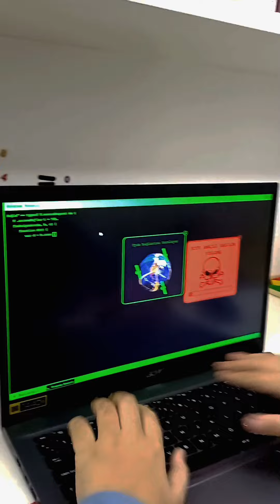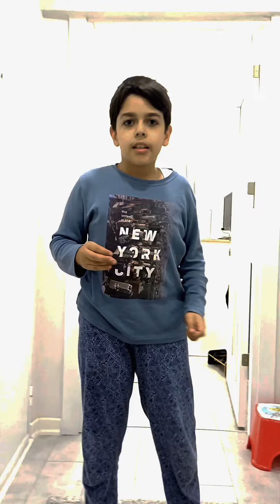Portal Macerası Serisi 😂 Sezon 2 Bölüm 2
Farklı boyutlara açılan bir kapı! ✨ Portal Macerası Serisi ile birlikte hayal gücünün sınırlarını zorlayacağız. Gizemli yerlere seyahat edecek, sıra dışı yaratıklarla karşılaşacak ve çözülmesi gereken bulmacalarla mücadele edeceğiz. Her bölümde yeni bir macera seni bekliyor.

Portal Macerası Serisi, Mert istemi tarafından sunulan bir YouTube Projesidir. Kanal, Portal 2 oyununun komik ve eğlenceli videolarını içermektedir.

Seride şu ana kadar 2 sezon yayınlanmıştır:

Sezon 1 (4 bölüm)
Sezon 2 (2 bölüm)
Her bölümde, Mert istemi farklı bir Portal 2 haritasında zorlu görevleri tamamlamaya çalışmaktadır. Videolar, Mert'in komik yorumları ve oyunun zorluklarıyla dolu anlarıyla izleyicileri güldürmektedir.

Portal Macerası Serisi, Portal hayranları için eğlenceli ve keyifli bir deneyim sunmaktadır. Kanalın YouTube sayfasından tüm bölümleri izleyebilirsiniz.